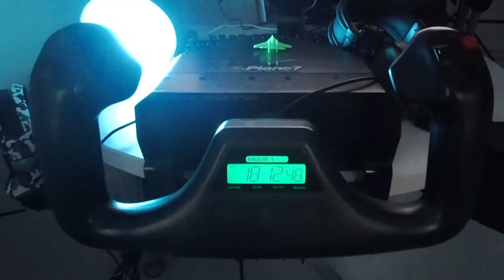FLIGHT SIMULATOR 2020 - LEZIONE DI VOLO #8 , PRIMA NAVIGAZIONE IN SOLITARIA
Flight Simulator permette di approcciare il titolo in maniera graduale, partendo con uno schema di controlli completamente assistito in cui l'utente può concentrarsi solo sugli aspetti principali della fase di decollo, di crociera e di atterraggio. I rudimenti di queste fasi vengono insegnati tramite una serie di tutorial che aiutano a prendere graduale confidenza con i controlli, tuttavia non sono sufficienti per acquisire dimestichezza con l'uso dei vari aeromobili.